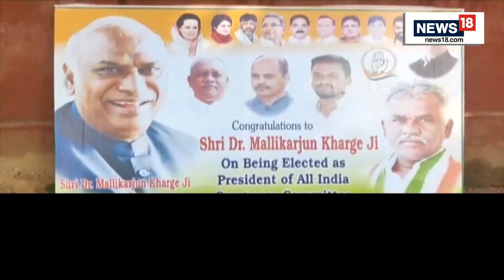Congress President Election 2022 Live | Mallikarjun Kharge Live | Kiren Rijiju News | News18 Live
Senior Congress leader Shashi Tharoor called on party president-elect Mallikarjun Kharge after losing to him in the battle for the top post, and offered his full cooperation going forward.Kharge was on Wednesday elected the Congress president after defeating Tharoor in the electoral contest, the sixth in the party's 137-year-old history.

Kiran Rijiju
Union law minister Kiren Rijiju has sparked a controversy by saying that judges spend half their times spent in deciding who to appoint as judges instead of delivering justice, as he termed the collegium system “opaque” and described the Indian selection system as the only one where judges appoint judges -- comments that some former judges described as “unjustified”.